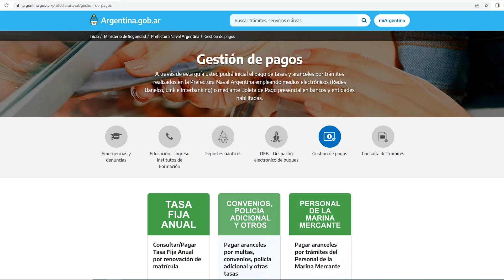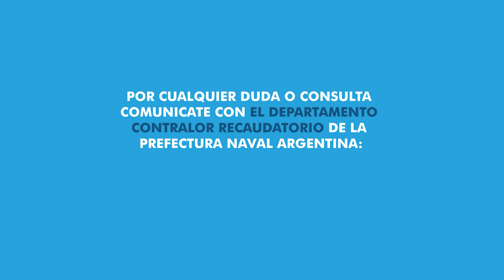Tasa fija anual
¿Tenés dudas acerca de cómo abonar la tasa fija anual por renovación de matrícula?
En este video aclaramos algunas de las dudas que nos hacen llegar.